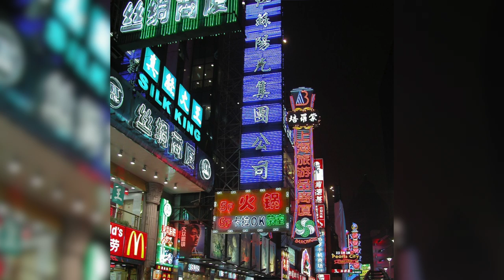[FREE] Juice WRLD x The Kid LAROI x iann dior Chill Guitar Type Beat 2021 - "okay" [Prod. toldyou]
Prod. toldyou